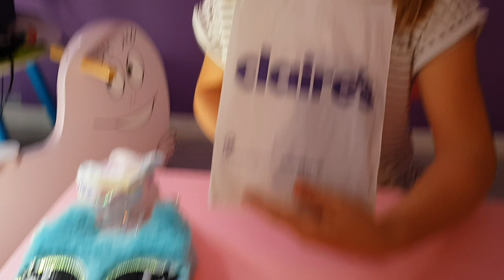🌈Notre shopping chez Claire's🛍👛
Un peu de Shopping rien que pour moi dans mon magasin Claire's 🛍